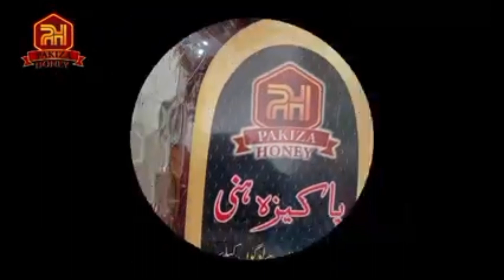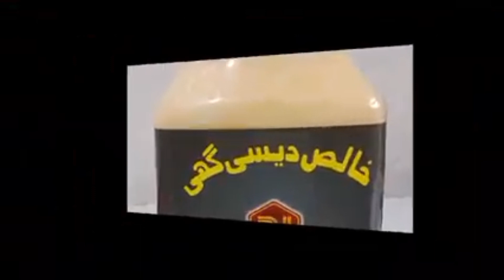Pakiza Deal in Honey, zafran salajit bulk price 03139522162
سب دوست احباب قریب قریب آئیں
کیا آپ کو شہد، زعفران ،سلاجیت،  کے خرید نے میں مشکل پیش آتی ہے ؟
کیا آپ کو شہد کی صفائی کرنی میں دقت محسوس ہوتی ہے ؟
کیا آپ کو شہد،زعفران ،سلاجیت پیک کرنا مشکل لگتا ہے ؟
کیا آپ کے پاس شہد ،زعفران ،سلاجیت ، پیک کرنے کا  سازوسامان نہیں ہے ؟
تو آئیں پاکیزہ شہد کے ساتھ ڈیل کریں ۔۔۔
بہترین کوالٹی شہد، زعفران سلاجیت اچھی طرح صفائی کے ساتھ  ہر سائز میں بہترین طریقہ کے ساتھ شہد، زعفران سلاجیت پیک کر کے آپ کو یا آپ کے کسٹمر کے دروازے تک پہنچنے میں آپ کے ساتھ مدد کرنے کے لیے حاضر خدمت ہیں ۔
تو پھر دیر کس بات کی ہیں
ابھی یہ ویڈیو دیکھیں اور دوستوں کے ساتھ شیر کریں اور اپنا  آرڈر بک کر دیجیے گا ۔ شکریہ
پاکیزہ شہد  کے دیگئے سروس سے فایدہ اٹھائیں۔۔
 اونر محمد زاہد درویش
شہر پشاور